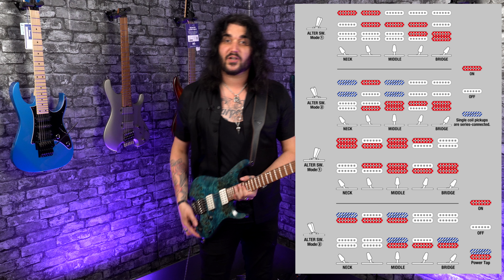New Models For Ibanez's Insanely Popular, Headless Q-Series Range!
Dagan gets his hands on the new models in Ibanez's Q-Series lineup for 2024, and man they're good! This awesome new Series features epic headless guitars that have been designed from the ground up, with a plethora of unique elements that help to maximise tone, performance, and playing comfort!

- Sophisticated New Design -

With its ergonomically-shaped Nyatoh body and a slick-playing, 3-piece Roasted Maple/Bubinga neck, playing the Q Series are an absolute dream to play, whatever your playing style.

Created to offer maximum levels of playability and comfort, the Ibanez Q Series aptly represents the company's dedication to innovative designs.

0:00 Intro & New Model Introduction!
1:14 What Are Ibanez's Q-Series Guitars?
2:14 They're So Easy To Play!
3:07 Slanted Frets On The QX52
3:51 Specs & Unique Features
6:32 Dual Humbucker Q52 Demo
8:16 HSS Q54W Demo
11:05 HSS Clean Tone Demo
12:36 7 String Q547 Demo